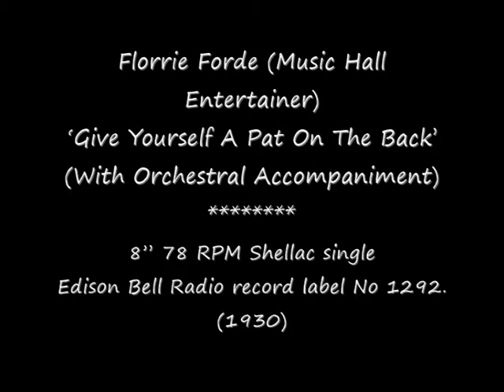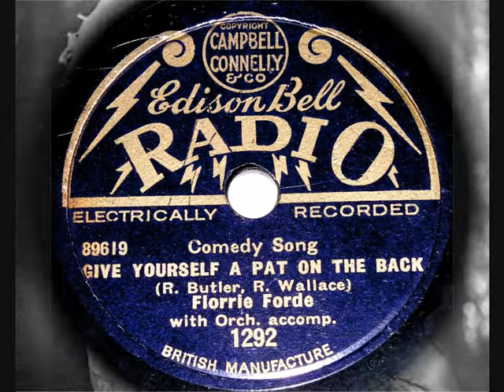78 RPM - Florrie Forde - Give Yourself A Pat On The Back (1930)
Florrie Forde (Music Hall Entertainer)
‘Give Yourself A Pat On The Back’
(Comedy Song with Orchestral Accompaniment)

8” 78 RPM Shellac single
Edison Bell Radio record label No 1292.
(1930)

Florrie Forde (Singer / Entertainer)
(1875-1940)